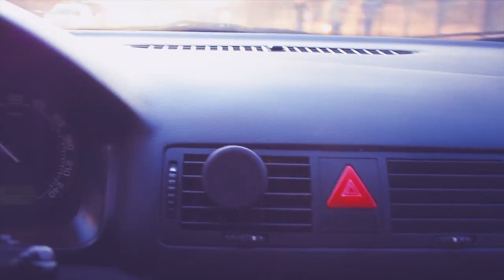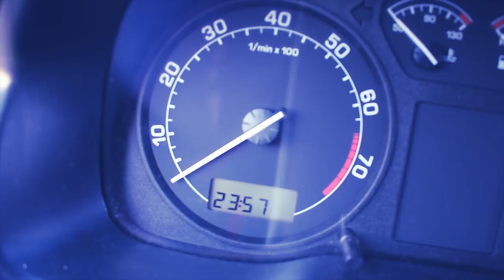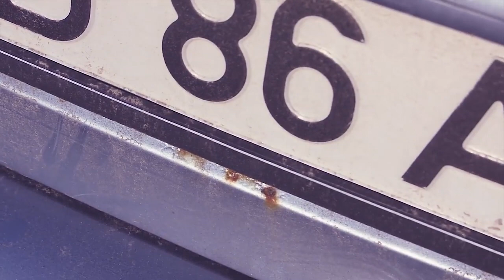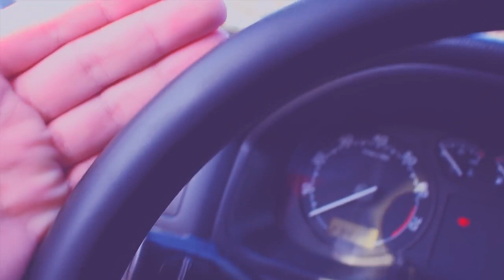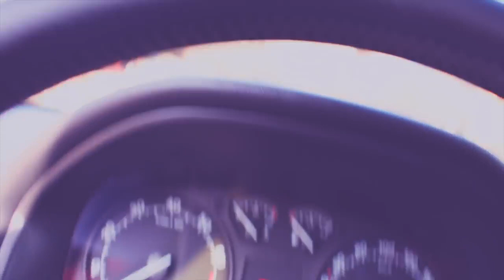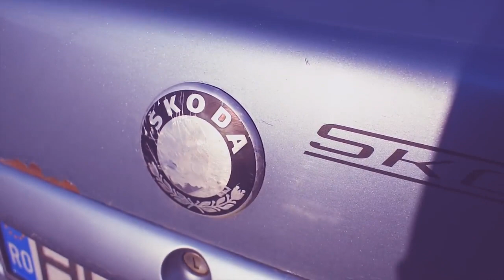TREBUIE SA MI VAND SKODA OCTAVIA!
🚗► Masina • Skoda Octavia 1.8T 150cp

🖥️💻🖱️⌨️  PC GAMING  🖥️💻🖱️⌨️

🖥️💻🖱️⌨️  PC STREAM  🖥️💻🖱️⌨️

🖥️💻🖱️⌨️  PERIFERICE  🖥️💻🖱️⌨️